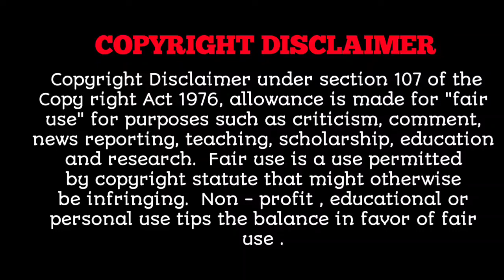Senpai to kanojo 2015 japanese Movie |Hindi Voice Over | full Movie Explain in Hindi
❤️ Senpai to kanojo 2015  ( हिन्द मे) The Monster Sitting Beside Me Movie  Explain in Hindi

•Drama: Senpai to kanojo 2015